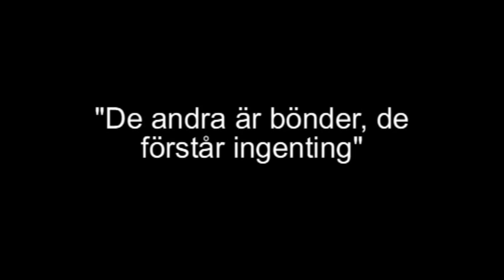Jacky Pereira vill stjäla mat (Expedition Robinson)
Jacky Pereira vill stjäla mat från andra laget på Expedition Robinson. Väldigt roligt =)